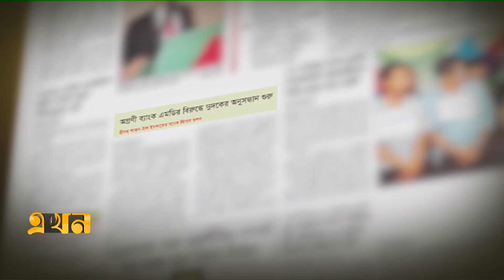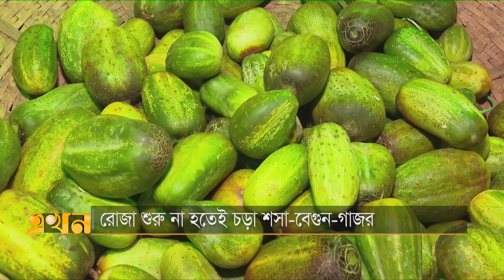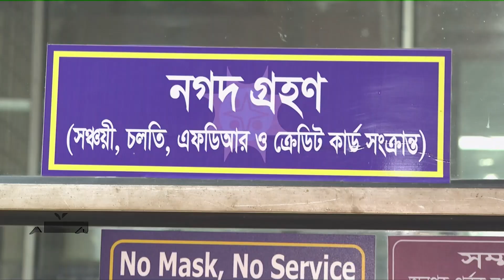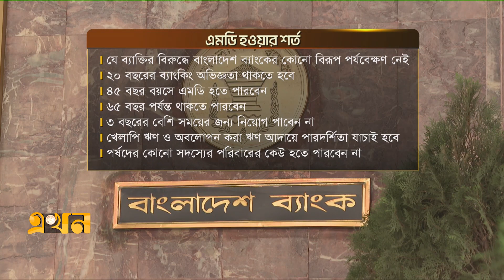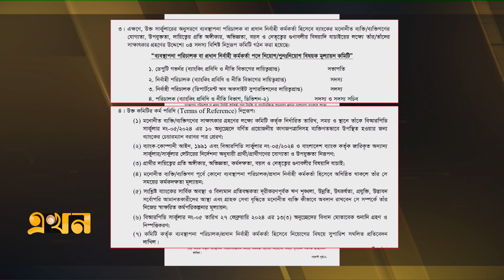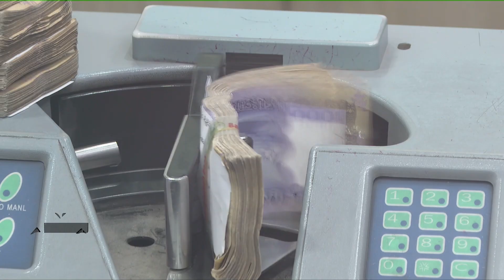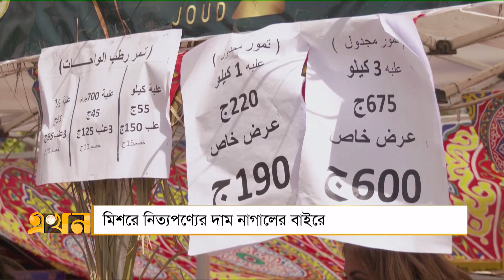এখন সকাল | ১১ মার্চ ২০২৪ | News Bulletin | Ekhon Sokal | Ekhon TV Bulletin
Our Office Address:
EKHON TV
City Park Lane
19 Hatkhola Road, Wari
Dhaka-1203
Bangladesh